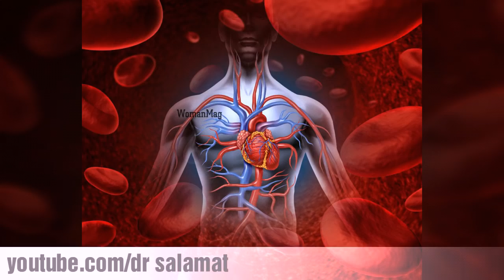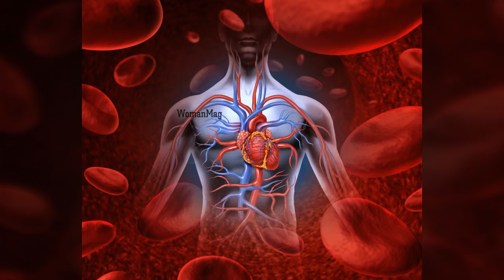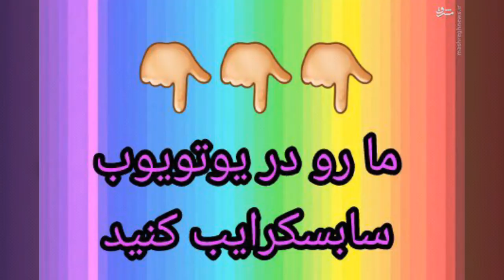زیبایی با شستن اصولی صورت